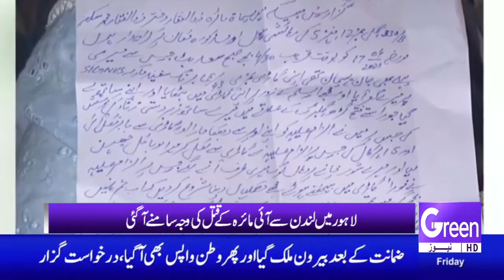GREEN NEWS | HEADLINES 12AM | 07-05-2021